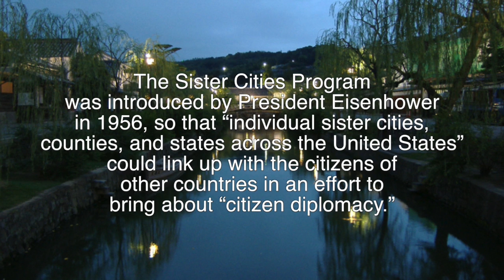KCMO's Sister Cities: Visitors from Kurashiki, Japan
The Sister Cities Program was introduced by President Eisenhower in 1956, so that “individual sister cities, counties, and states across the United States” could link up with the citizens of other countries in an effort to bring about “citizen diplomacy.”

Recently, city leaders from Kurashiki, Japan, visited Kansas City.